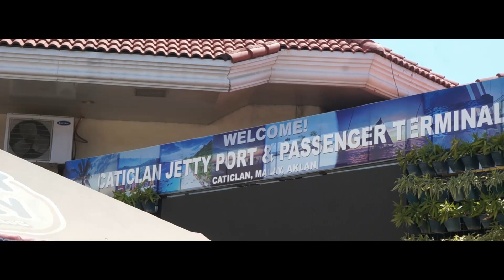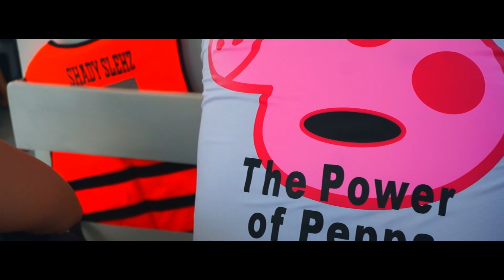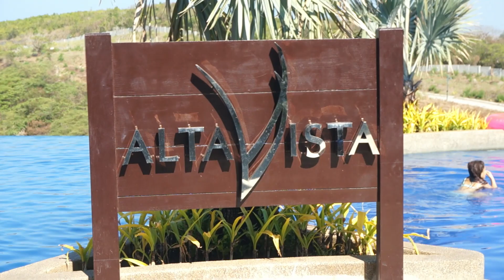Romblon to BORACAY, PHILIPPINES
WATCH IT IN HD! Enjoy watching! SUBSCRIBEEE! MWAH!